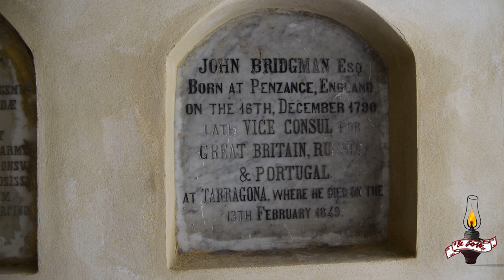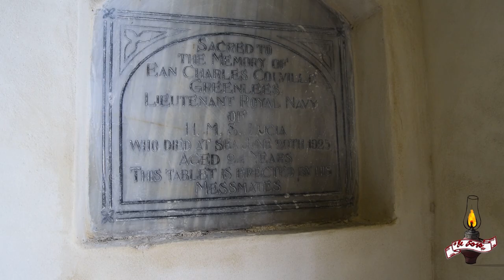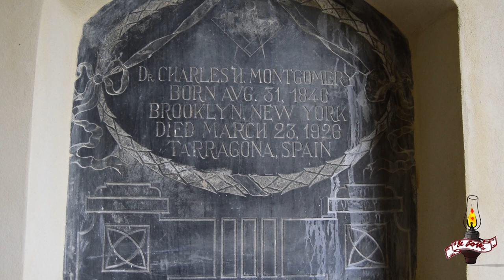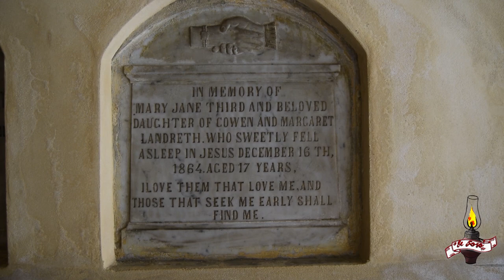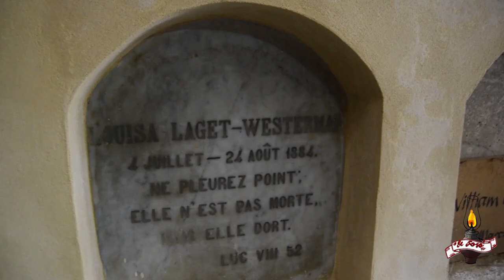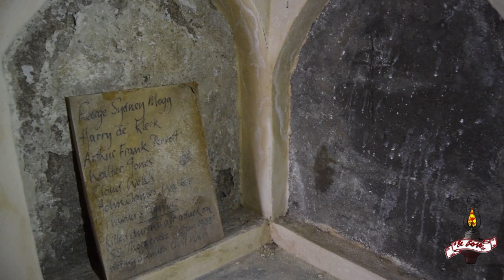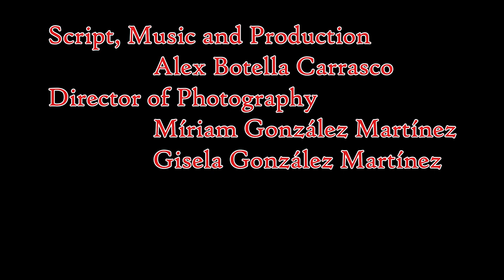A visit to Spain's oldest British cemetery (Els Jans Cemetery in Tarragona)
Video Chapters.
00:00  An introduction to Els Jans Cemetery
00:25 Historical context of the British cemetery in Tarragona
01:05 British participation  in Tarragona during the Spanish War of Succession
01:51 General traits of Tarragona
02:28 A doorway to the past
03:22 How many people are buried in Els Jans?
04:15 The masonic footprint in Els Jans cemetery
05:16 How was the British cemetery in Tarragona designed.
06:00 Some tombs and interesting inscriptions
07:03 The tragedies of SS Stanwell and Thorpeness during the Spanish Civil War
8:13 Final comment